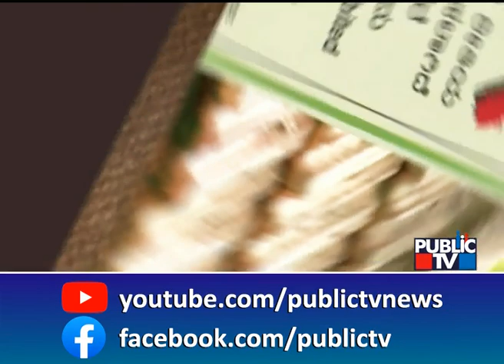ಕಬ್ಬನ್ ಪಾರ್ಕ್‍ನ್ಲಲಿ ಕದ್ದು ಮುಚ್ಚಿ ಪಾರ್ಟಿ ಮಾಡಿದ್ರೆ ದಂಡ ಫಿಕ್ಸ್..! | Cubbon Park | Bengaluru | Public TV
ಬೆಂಗಳೂರಿನ ಹಾಟ್ ಫೇವರಿಟ್ ಸ್ಥಳ ಕಬ್ಬನ್ ಪಾರ್ಕ್.. ಈಗ ಇಲ್ಲಿ ಪಾರ್ಟಿ ಹಾವಳಿಯಂತೆ..! ಆನಿವರ್ಸರಿ, ಬರ್ತ್‍ಡೆ ಹೀಗೆ ಕಬ್ಬನ್ ಪಾರ್ಕ್ ಪಾರ್ಟಿ ಹಾಟ್ ಸ್ಪಾಟ್ ಆಗಿರೋದಕ್ಕೆ ತೋಟಗಾರಿಕ ಇಲಾಖೆ ಸಿಕ್ಕಾಪಟ್ಟೆ ತಲೆಕೆಡಿಸಿಕೊಂಡಿದೆ. ಇದಕ್ಕೆ ಲಗಾಮು ಹಾಕೋಕೆ ನಯಾ ಸ್ಕೀಮ್ ಹಾಕಿಕೊಂಡಿದೆ. ಏನದು ಅಂತೀರಾ ಈ ಸ್ಟೋರಿ ನೋಡಿ